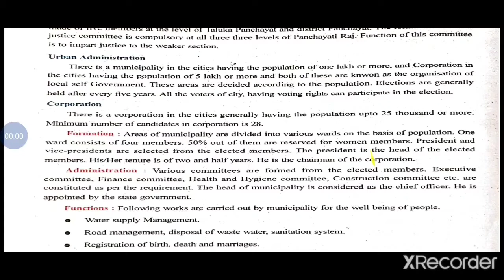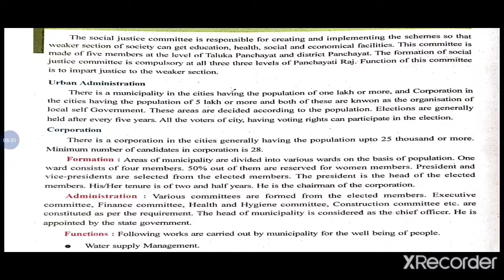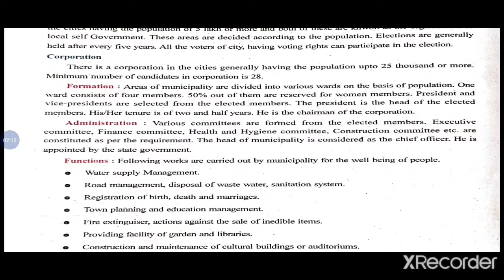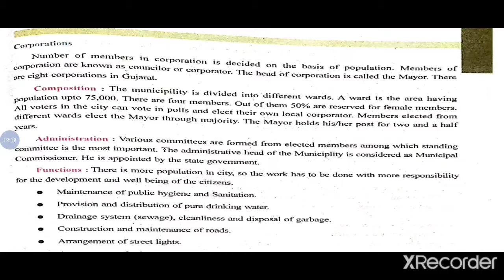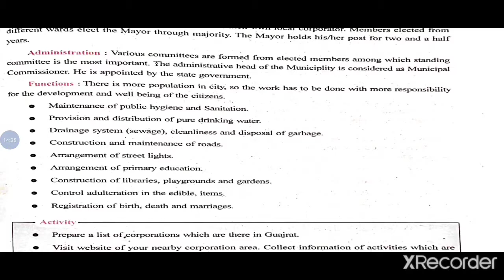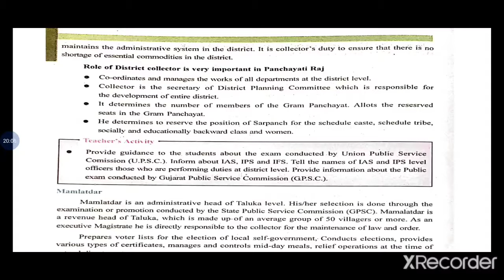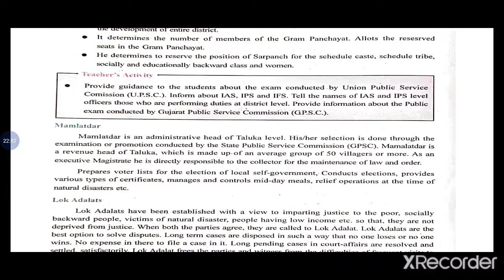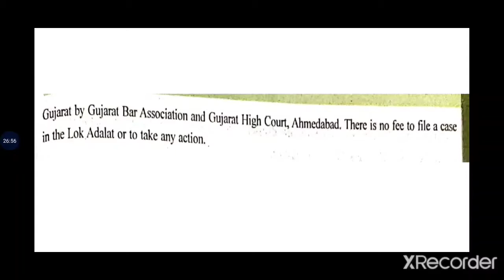std-6 sst ch-16 (part-2) english medium